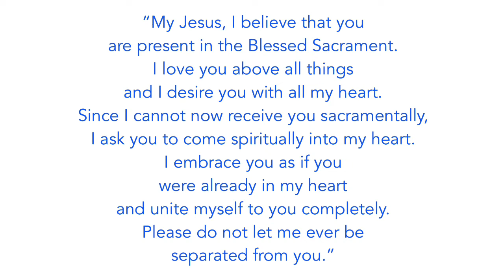December 14, 2021